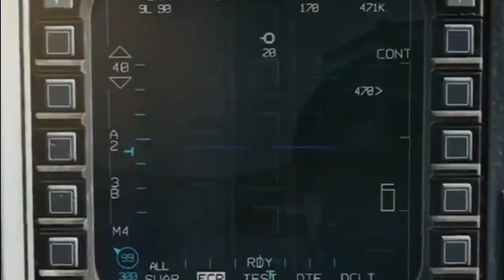Paf Civilian interviews || paf civilian merit list || paf UDC LDC Stenotypist Interviews 2022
Is Video Me Apko Paf Civilian interviews K Bary Me Info Kiya Ja Raha Hai Video Ko Mukammal Daikh Lijiye Ga Takeh Apko Samajny Me Asaani Ho

in tamam Posts K Interviews Channd Centres Me Ho Chuky Hain Or Kahi Par Abi NHi Huye Hum Ap K liye Dua Go Hain ALLAH Pak Apko Bhtreen Izat,Rizaq Or Ilam Se Nawazy